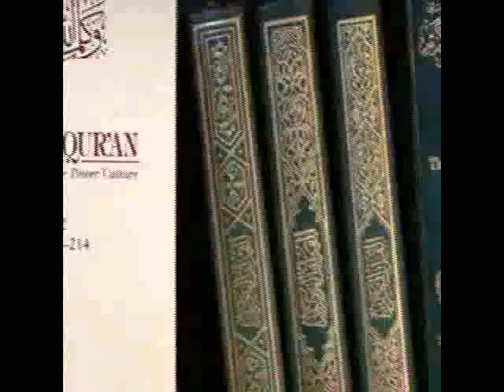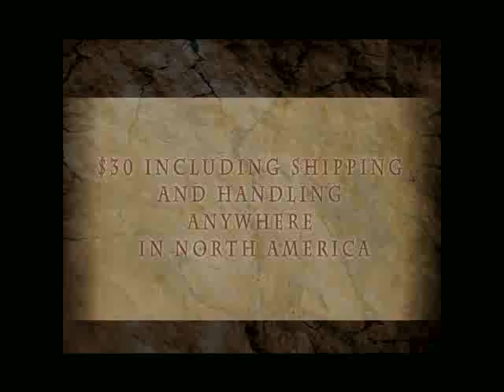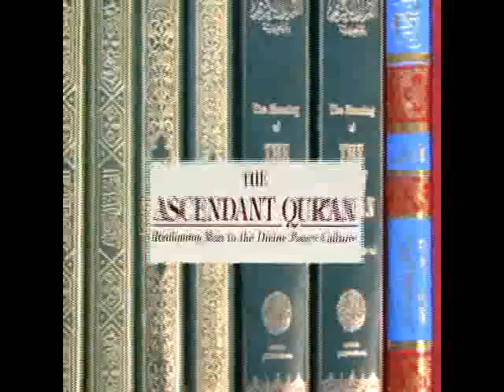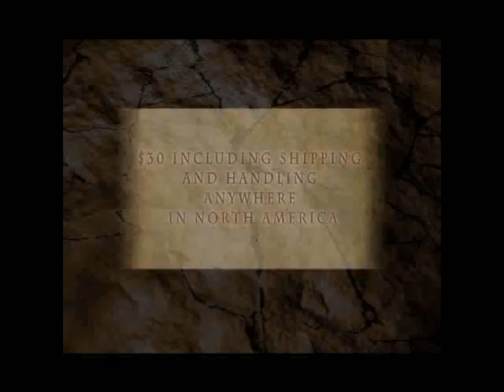69 05-30-2011 Islamophobia And The Politics Of Fear